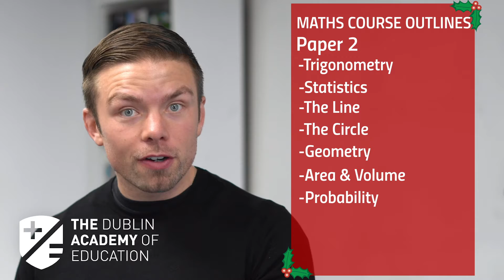Christmas Revision Courses - 6th Year Maths Paper 2 (H) with David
In this video our Maths teacher David explains what students can expect when attending his Christmas Revision Course for Leaving Cert Higher Level Maths Paper 2.